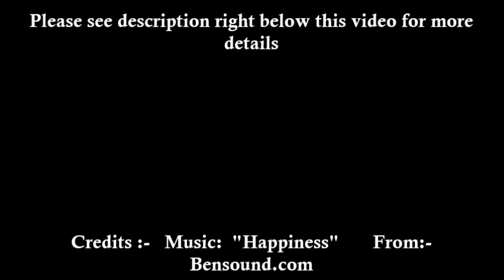Photo collage pop up card/ Without Diecut/TWIST & POP UP METHOD/EXPRESS FEELINGS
Photo collage pop up card with TWIST & POP UP METHOD/ Super easy /EXPRESS FEELINGS
This is a tutorial video on awesome step by step tutorial of making a photo collage card with a difference,yes twist and turn photo collage card.

Express feelings channel presents an awesome step by step tutorial of making a photo collage card with a difference,yes twist and turn photo collage card.
How to make a photo collage card at home...creativity at its best...
Enjoy making this card and make the best use of this Lockdown period.
A lovely way to wish your dear ones with photos in line..
Memories stay forever..
A scrapbook card for your loved ones..
Amazing card with a turn and a twist..
Photo collage card for any occasion.

I never said that anything is my idea or invented by me.

I have inspired by many YouTube videos. And everything is made before.

Express your feelings with 'EXPRESS FEELINGS'